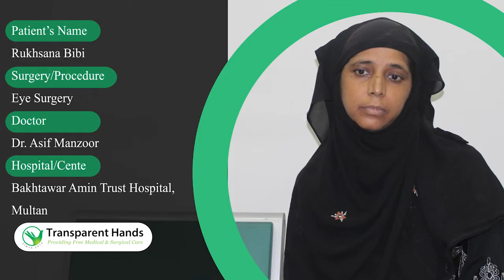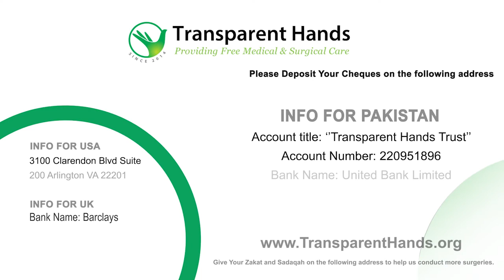Rukhsana Bibi's Success Story | Cataract Surgery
Rukhsana Bibi, aged 41 years, a resident of Multan, suffered from a gradual loss of vision and occasionally suffered pain. The doctor diagnosed her with a cataract in the right eye and advised her to undergo Phaco with IOL.

For this purpose, Rukhsana Bibi was admitted to Bakhtawar Amin Memorial Trust Hospital where her right Phaco with IOL (Cataract Surgery) was performed by Dr. Asif Manzoor on 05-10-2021. She was discharged from the hospital on the same day of her surgery. The surgery was successful and Rukhsana Bibi is in good health now.